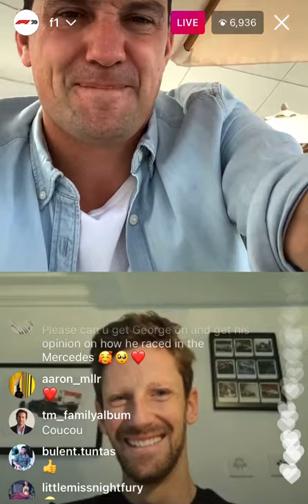Will Buxton x Romain Grosjean Instagram Live [Abu Dhabi GP]